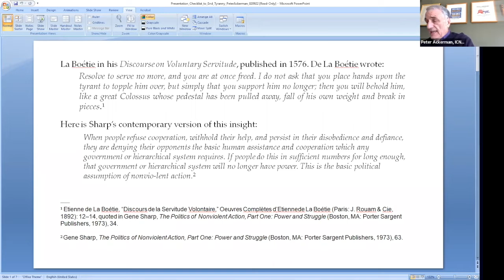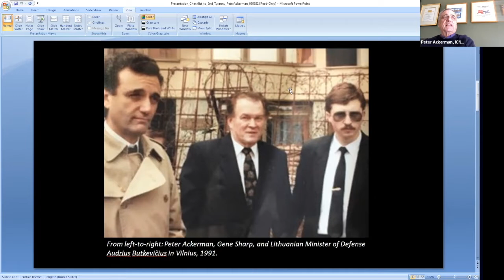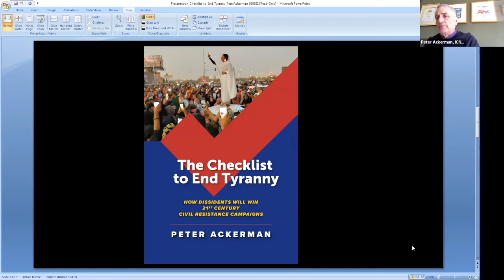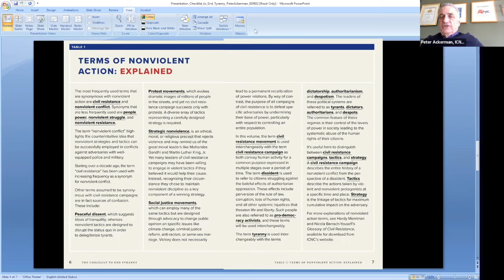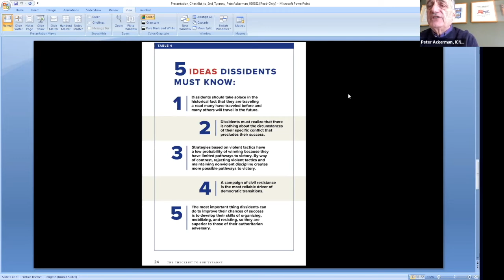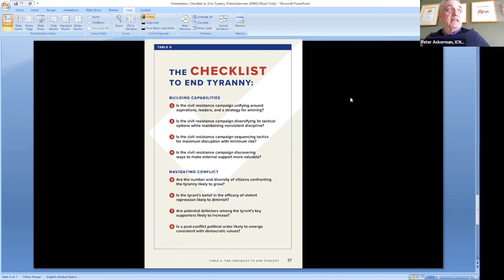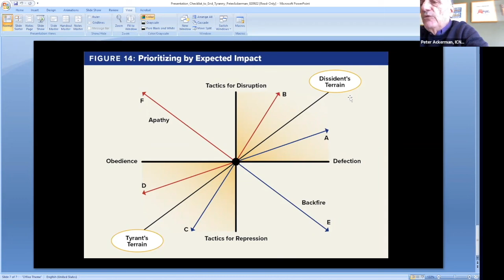Remembering Peter Ackerman- Checklist to End Tyranny Webinar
We are saddened by the death of Peter Ackerman on April 26 at age 75. He significantly contributed to the study and practice of nonviolence. In his memory, we post this clip of Peter talking about his book, The Checklist to End Tyranny, from our Book Launch: The Checklist to End Tyranny Webinar in February.

Ackerman was the founding chair of the International Center on Nonviolent Conflict, an organization that works to develop the understanding and encourage the use of civilian-based, non-military strategies that will be the catalyst for a transition from authoritarian to democratic rule. Peter co-authored Strategic Nonviolent Conflict published in 1994, and A Force More Powerful: a Century of Nonviolent Conflict. The latter volume was a companion book for the Emmy-nominated documentary of the same title which appeared nationally on the Public Broadcasting Service (PBS) in September 2000, for which he was the series editor and principal content advisor. Ackerman was also executive producer of Bringing Down a Dictator which in 2003 won the Peabody Award and International Documentary Association award for best film.

Who We Are:
Vision - Nonviolence International seeks a world of justice, peace, and environmental sanity where the worth and dignity of all people is fully realized and conflicts are resolved without resorting to violence.

Mission - Nonviolence International advocates for active nonviolence and supports creative constructive nonviolent campaigns worldwide. We are a backbone organization of the nonviolent movement providing fiscal sponsorship to partners all over the globe. We tell the transformative stories of dynamic emerging nonviolent movements that give us hope in difficult times and are reshaping what we view as possible. By telling these inspirational stories and supporting these movements we help to create a peaceful and just future.

Organizational Information - Nonviolence International (NVI) was founded by Palestinian activist Mubarak Awad in 1989. NVI is a 501(c)(3) organization registered in Washington, DC, USA. NVI is also a non-governmental organization in Special Consultative Status with the Economic and Social Council of the United Nations.